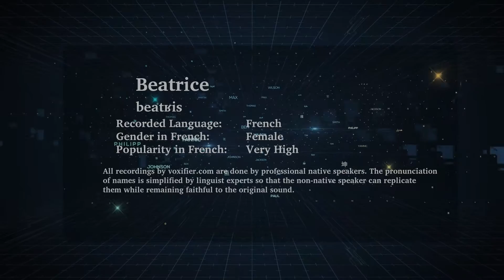How to Pronunce Beatrice in French - Voxifier.com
This is the French pronunciation, gender, and phonetics recording of the name Beatrice. The same name may exist in other languages with different pronunciations.